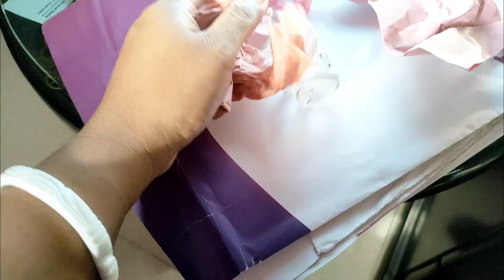বৃহস্পতিবার লক্ষ্মীর ঘট স্থাপন।।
বৃহস্পতিবার লক্ষ্মীর ঘট স্থাপন//লক্ষ্মীপূজা

প্রতি বৃহস্পতিবার বাসায় যেই ভাবে লক্ষ্মীপূজা পূজা করি ঘট স্থাপন করে আজ আপনাদের সাথে শেয়ার করলাম।।।